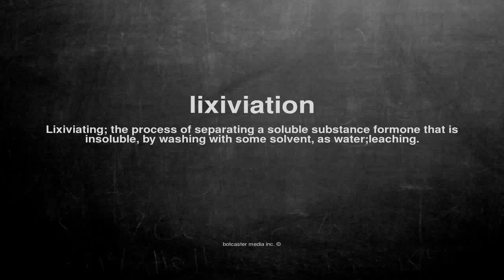What does lixiviation mean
What does lixiviation mean in English?